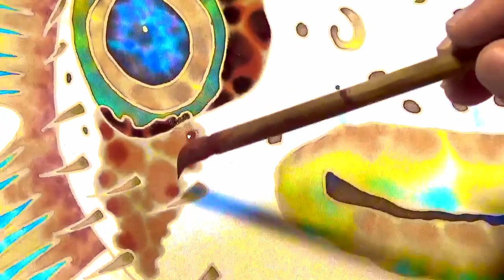Jean-Baptiste silk Painting | PUFFERFISH